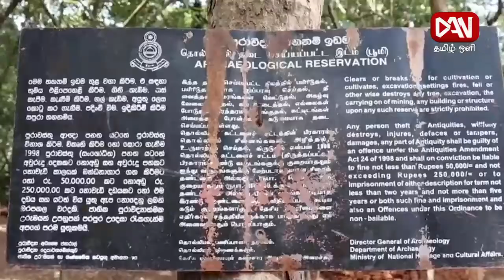டான் தமிழ் ஒளி பிரதான செய்திகள் | 13.06.2022